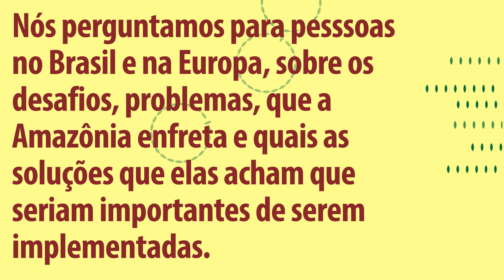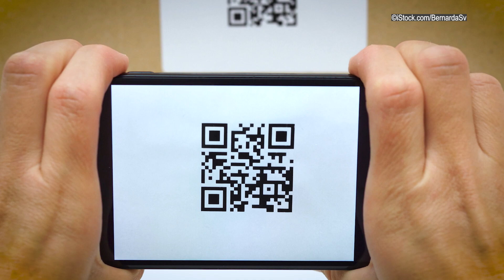Amazoniar | Intensificação da agropecuária como solução para o desmatamento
No terceiro episódio do Amazoniar, a pesquisadora do IPAM Ludmila Rattis comenta sobre algumas técnicas para aumentar a produtividade agropecuária sem desmatar.

Reduzir o desmatamento na Amazônia não é uma barreira para o agronegócio. Estudos e exemplos práticos demonstram que a conservação da floresta e a produtividade do setor não só podem, como devem caminhar juntas para um futuro sustentável.